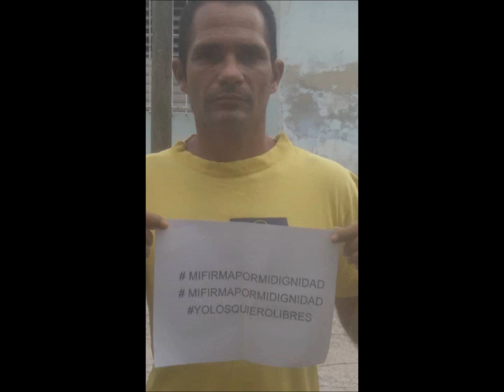Imágenes de participantes en la convocatoria.